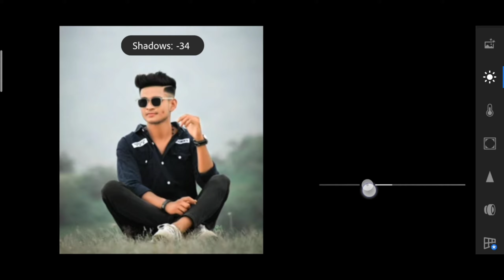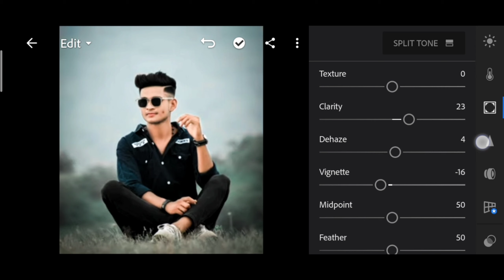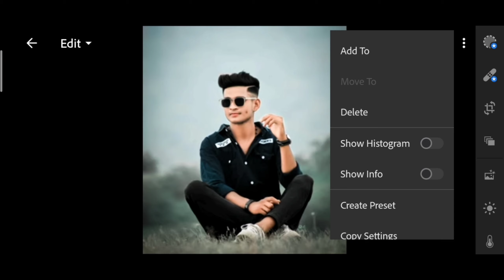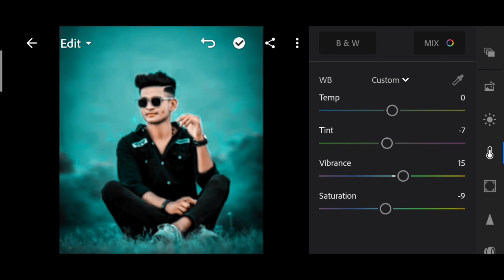Lightroom blue and sky Effect Photo Editing Tutorial In BINIT EDITING ZONE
Photo credit

INSTAGRAM I'D

                     💥 BINIT EDITING ZONE 🔥